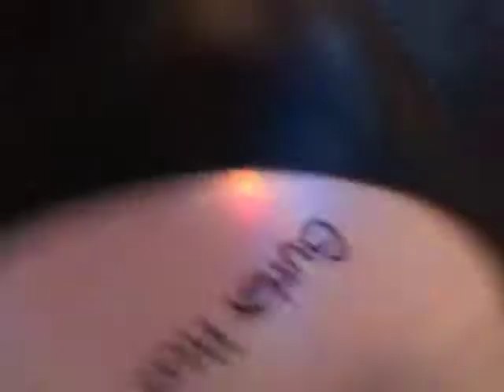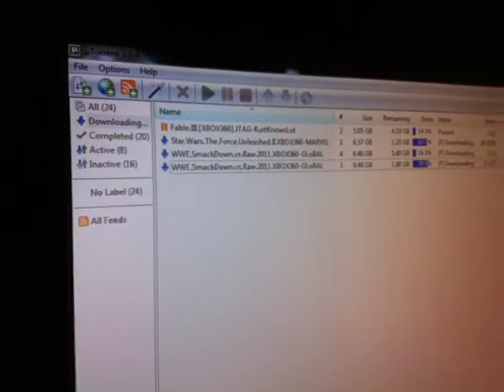hello everyone, glad to see you guys again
dippin skoal mint, talking about my upcomming trip to Miami and the cruise as well as showing you around my place a little bit